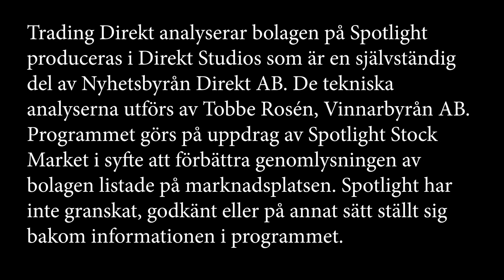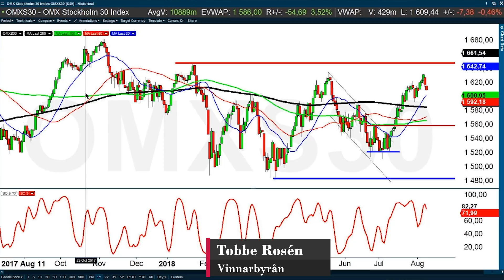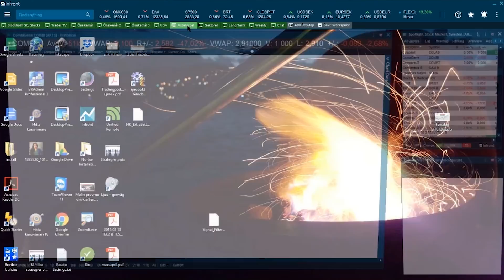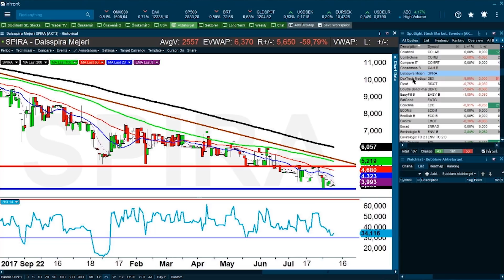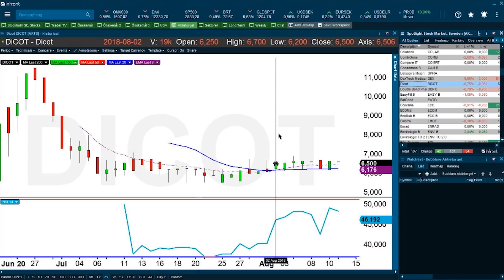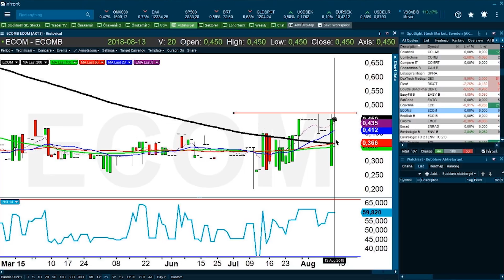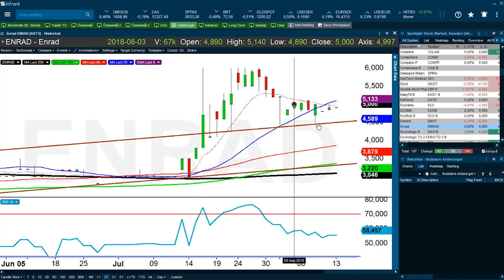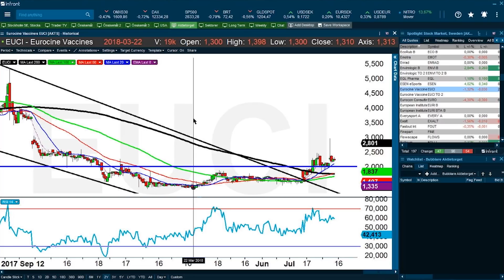Trading Direkt analyserar bolagen på Spotlight 2018-08-13: Esen Esport & EatGood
STOCKHOLM (Direkt) Vi är tillbaka med Spotlightanalys efter ett kortare sommaruppehåll! Tobbe Rosén gör i måndagens avsnitt teknisk analys på 18 aktier. Av dessa ägnar vi tid åt bubblaren Esen Esports kursrusning, dessutom gästas vi av Jakob Adolfsson som har kollat extra på EatGood.

Teknisk Analys i dagens avsnitt:
CombiGene
Compare-IT
Consensus Asset Mgmt
DalsSpira Mejeri
DexTech Medical
Dicot
Double Bond Pharmaceutical
EasyFill
EatGood Sweden
Ecoclime
Ecomb
EcoRub
Emotra
Enrad
Envirologic
EQL Pharma
ESEN eSports
Eurocine Vaccines